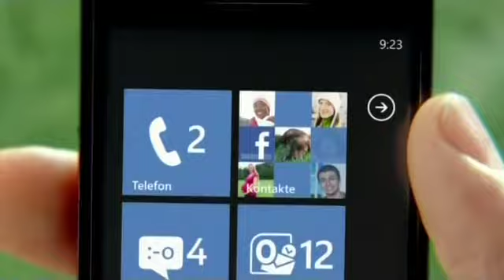Mehr Supervater sein - Microsoft Windows Phone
Originalwerbespot, deutsche Vertonung, 20 Sekunden Laufzeit;

Wortlaut: "Mein neues Windows Phone aktualisiert alle meine Kontakte ständig live. Peter kann nicht Ski fahren, ich kann schnell etwas Nettes schreiben und mein Handy wieder einstecken. So kann ich mich ganz auf das Spiel von meinem Sohn konzentrieren - und bin nicht so wie.. er da.

Weniger verpassen, mehr Supervater sein. Das neue Windows Phone. Ab 3. November bei der Telekom."